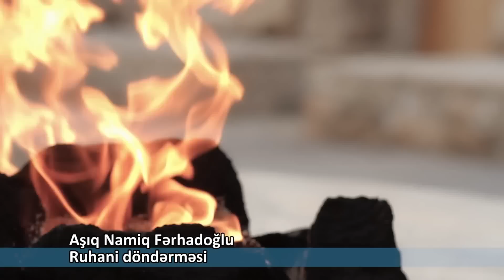Aşıq Namiq Fərhadoğlu - Ruhani döndərməsi klip HD. Aşıq Namiqlə əlaqə: 050.733.33.43